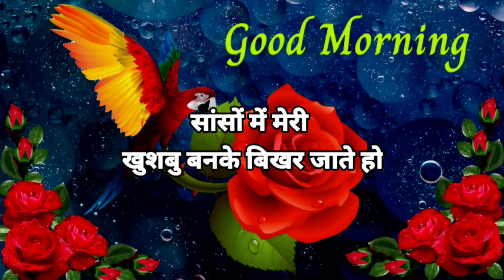चुपके से आकर इस दिल में ❤️ good morning shayari🥀good morning picture🌹Rose ka photo🌷 Love shayari